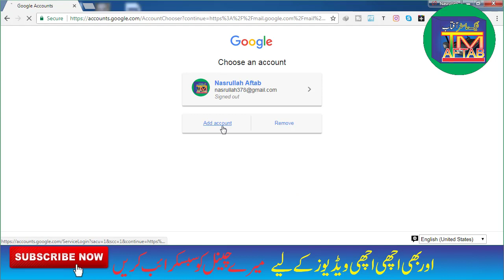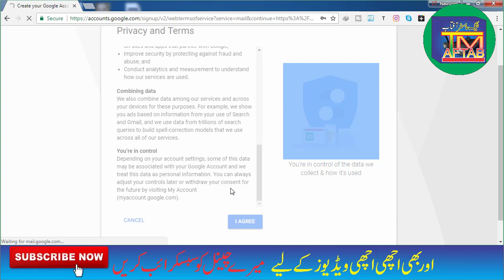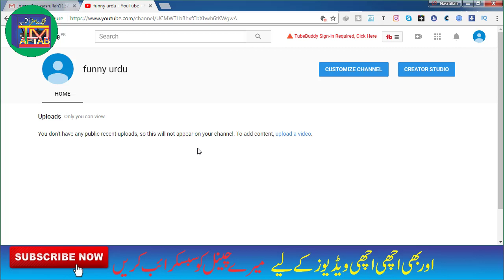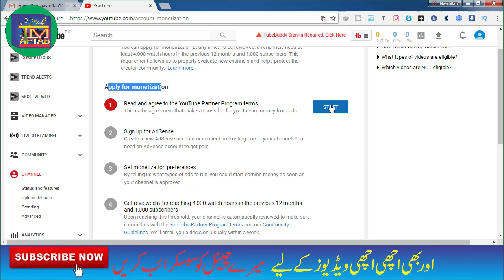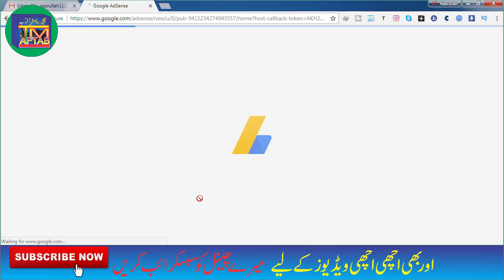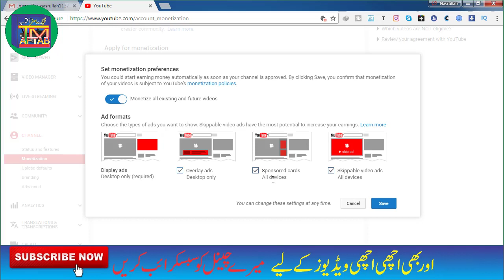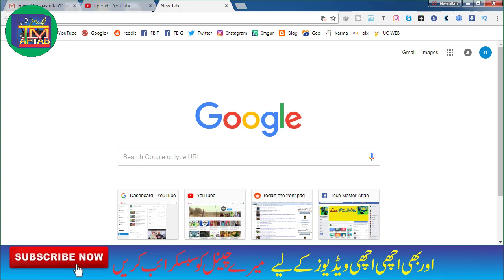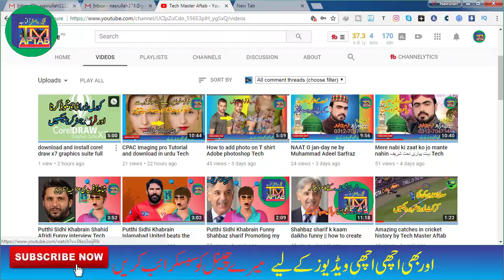Learn to create youtube channel and earn money in urdu (2018) by Tech Master Aftab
learn to create youtube channel and link to google adsense and earn money. how to create youtube channel tuturial in urdu
Friends Aaj ki video ma main aap ko sikhaon ga k aap ne youtube ka channel kaisay banana hai aur earning kaisay start karni hai.

پاکستان میں یوٹیوب سے کیسے کمائیں؟
 یوٹیوب چینل بنا کر کمائی کرنا سیکھٰن۔

چینل کو سبسکرائب لازمی کریں
اور کوئی بات کہنا چاہتے ہیں تو کمنٹس کریں میں جواب دوں گا۔

Links for youtubers.

Knowledge khazana is the channel where you'll get the great amazing information with entertainment. Knowledge Khazana

channel per apko bahut achi achi dilchasp maloomat ka khazana milay ga, woh bhi entertainment k sath.